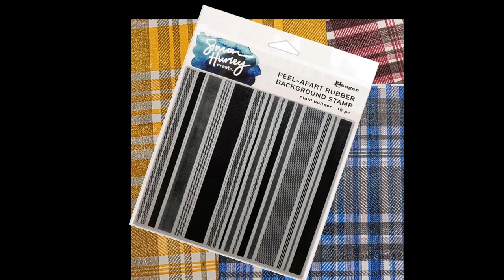Demo of something new and super cool!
Join me today as I reveal and demonstrate something new and super cool! That's all I am going to tell you, so join and see!
Okay, all released! Introducing Simon Hurley's new Plaid Maker peel apart background stamp!